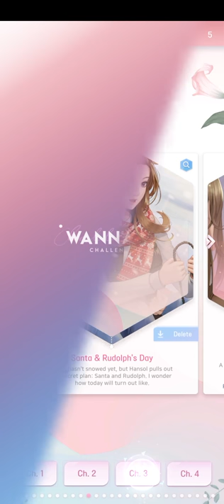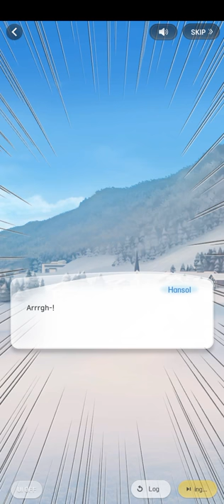(2/2) Santa & Rudolph's Day (Hansol 2019 Christmas Date | Wannabe Challenge)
つ━☆・。

This was part 2 of 2 of Hansol's 2019 Christmas Date: Santa & Rudolph's Day.

"It still hasn't snowed yet, but Hansol pulls out his secret plan: Santa and Rudolph. I wonder how today will turn out like. . ."

- PandaGames

THE END☆

0:00 CH 3
5:00 CH 4